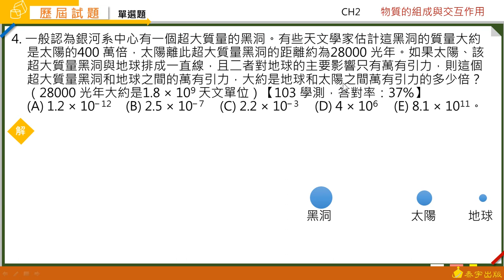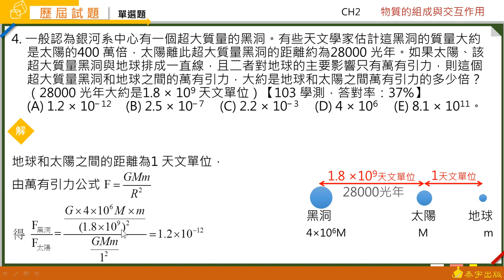高中物理A+課堂講義 CH2 進階挑戰試題 單選5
由吳旭明老師精心說明，請參考高中物理A+課堂講義 CH2 進階挑戰試題 單選5